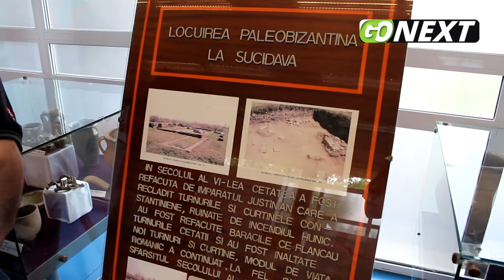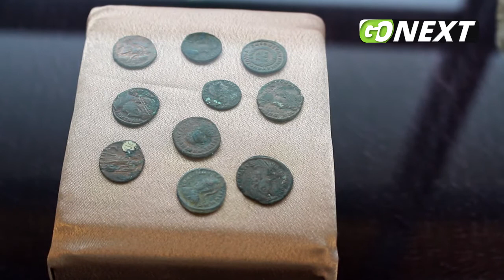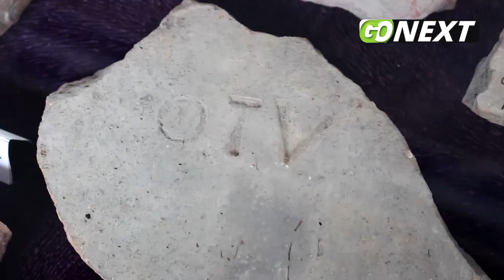GoNEXT.ro | Fântâna secretă a Cetății Sucidava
Fântâna secretă a Cetății Sucidava este una din atracțiile prea puțin cunoscute ale României. Un reportaj marca Gonext.ro